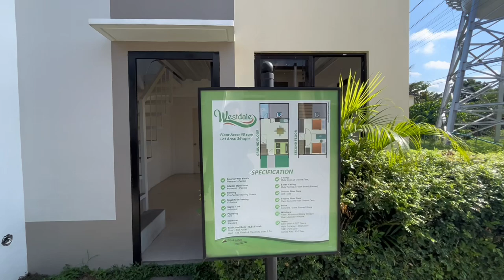MURANG BAHAY AT LUPA SA CAVITE, MAG INVEST NA HABANG MAY AVAILABLE PA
WESTDALE VILLAS TANZA CAVITE
BRGY, PUNTA DOS TANZA CAVITE

ALONG TANZA TRECE ROAD

TWO STOREY TOWNHOUSE
INNER UNIT
1 TOILET AND BATH
BARETYPE TURN OVER

NORTHDALE ESTATES NAIC
BRGY SAN ROQUE NAIC CAVITE

COMING SOON IN BRGY SANTOL TANZA CAVITE

5,000
RESERVATION FEE

10 TO 13K ESTIMATED  MONTHLY AMORTIZATION

REQUIERED SALARY 30K PLUS

TCP 1.6 TO 2M PLUS

DOWNPAYMENT
100 TO 200K

PRE SELLING
ON GOING
AND READY FOR OCCUPANCY AVAILABLE HERE

COMPLETE REQUIRMENTS UPON RESERVATION